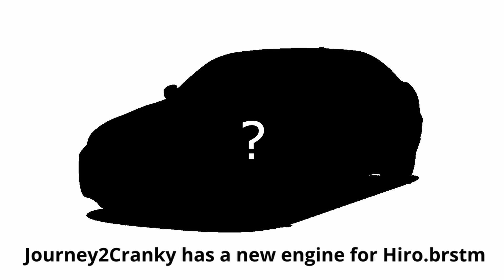Thomas and friends hero of the rails video game unused audio proof that there is a car character